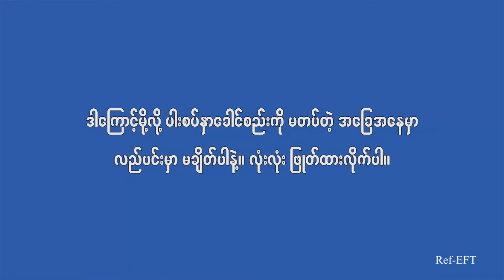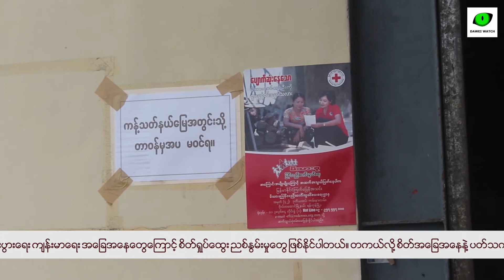ကျူစခန်းအချို့ အကူအညီ လိုအပ်နေ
ကျူးစခန်းဖွင့်ထားသည့်အချိန်ကြာလာသည်နှင့်အမှျ အလှူရှင်များမှာလည်း မရှိသလောက်နည်းပါးလာပြီးတစ်လလှျင် တစ်ဦး၊ နှစ်ဦးခန့်သာ လာရောက်လှူဒါန်းကြတော့ကြောင်း ထားဝယ်ခရိုင်ရေဖြူနှင့် လောင်းလုံးမြို့တို့ရှိ ကျူစခန်းတာဝန်ခံ တို့ကပြောပါတယ်။